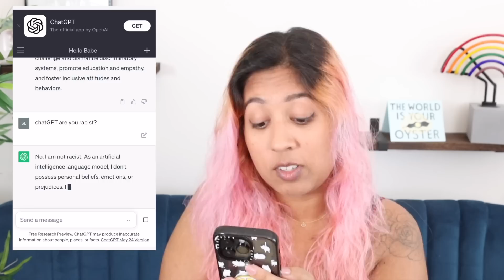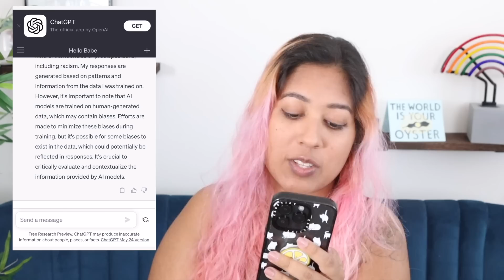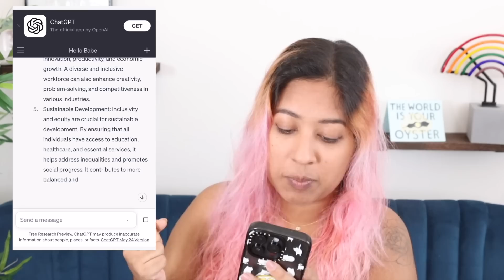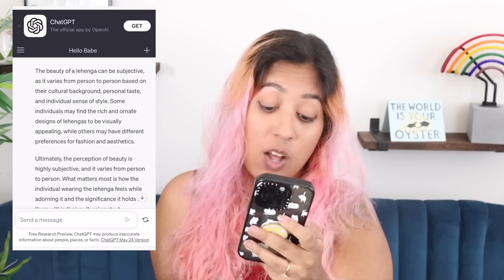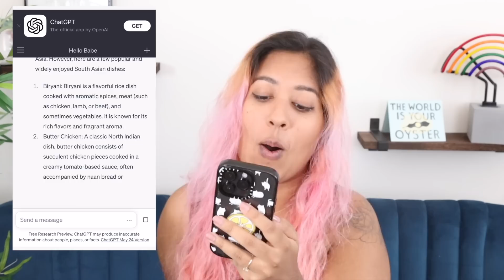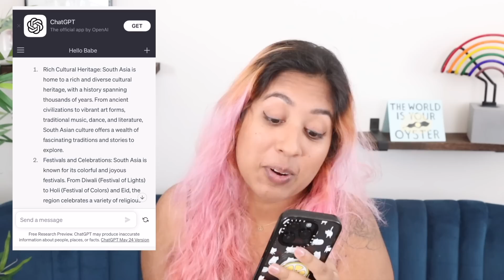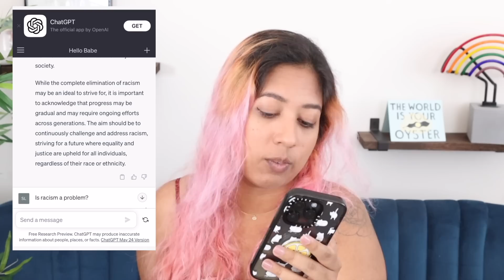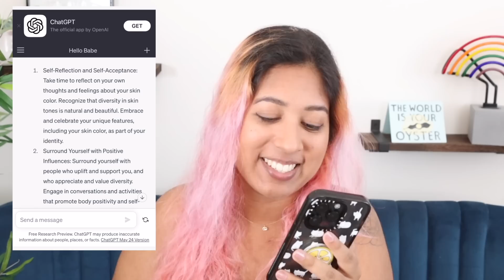ChatGPT’s advice on race is surprising!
ChatGPT and I had a good old chat about all things race, racism, when it'll end, how to fix it, and more. I was pretty surprised by the results!

Our site: shaabaandjamie . c o m
Jamie's channel:  @Jammidodger
Our gaming channel:  @shaabaandjamie

Be kind and have a great day (: